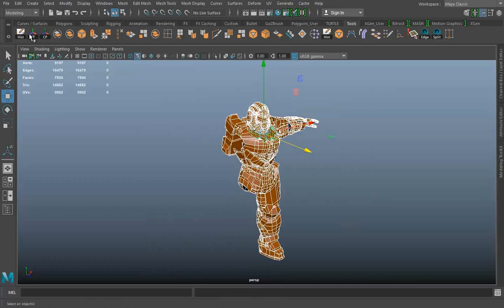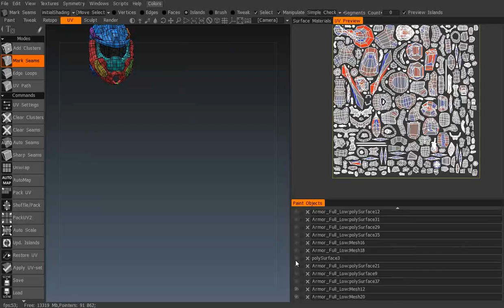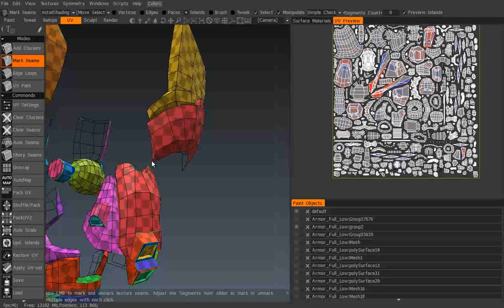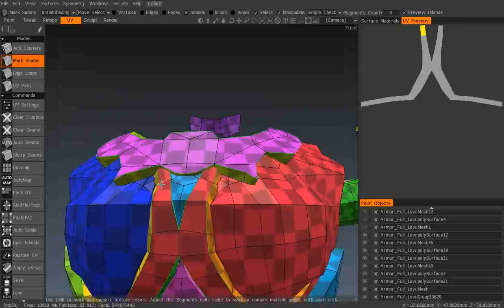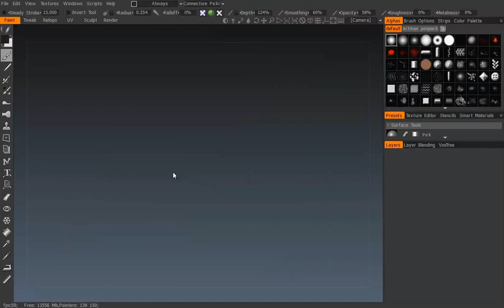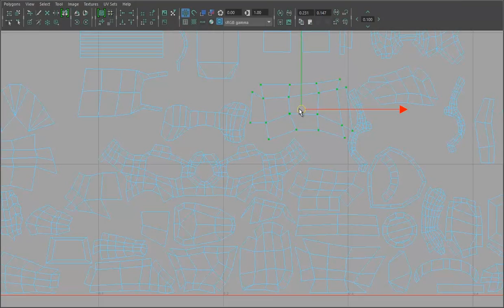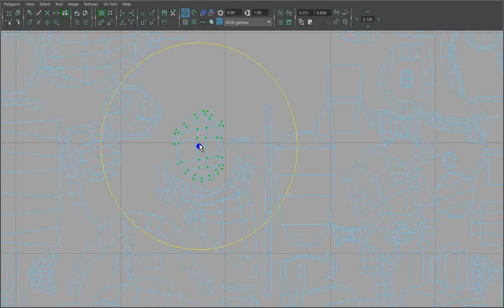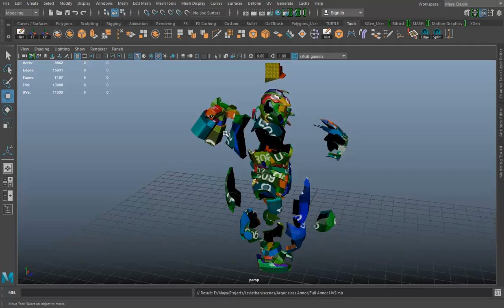Making the UVS for the Argor Class Armor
A video about how I do the UVS for a character the game I am working on In-Verse